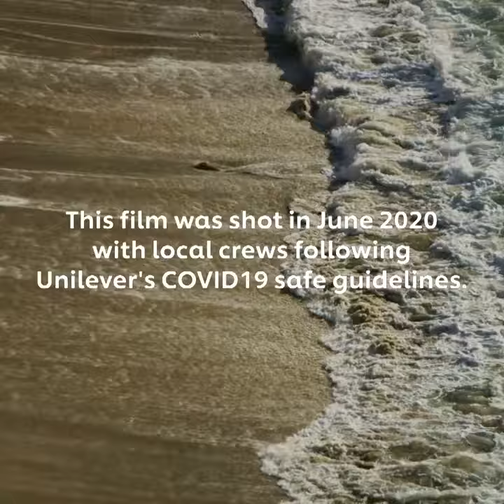Greener Unilever Network